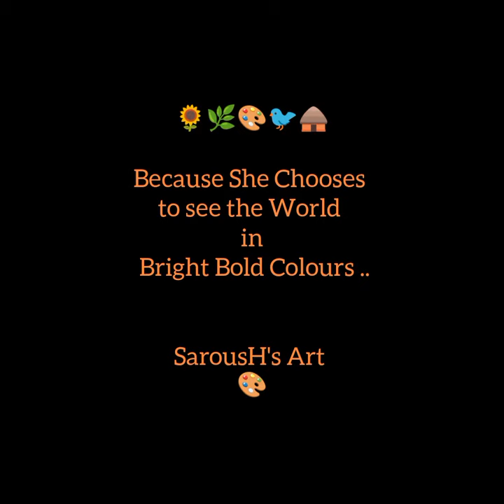Beautiful Hand Painted Hanging / Bird House in Vibrant Colours 🌻🌿 - SarousH's Art 🎨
Beautiful Hand Painted Hanging Birds House
in Vibrant Colours
Because She Chooses to see the World in Bright Bold Colours ..

SAROUSH'S ART 🎨🖌️🎭

BAGH E SAROUSH 🍃 🌻🌿

Love, Light and Peace to Everyone ..!